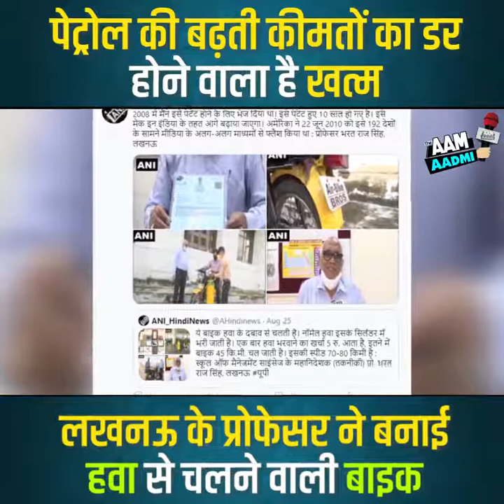Diesel/Petrol price hike Worries over, Air-O-Bike-Aam Adami (27-08-2020) at 12:10 PM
लखनऊ I आम-आदमी
पेट्रोल की बढ़ती कीमतों का डर होने वाला है खत्म, लखनऊ के प्रोफेसर ने बनाई हवा से चलने वाली एरो बाइक